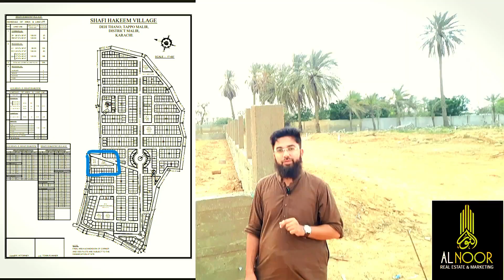مناسب ریٹ پر بہترین سوسائٹی میں پلاٹ لینے کا ایک اخری موقع | ایئرپورٹ سے صرف 8 کلومیٹر کی دوری پر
Al NOOR Estate is the name of TRUST. Alhamdulillah We deal in property as per defined by the Islamic rules.
Al RAFI ENTERPRISES presents the New project GULSHAN E SHAFI HAKIM. In the heart of MALIR. Builder file Plots are for sale on INSTALLMENT. GULSHAN E SHAFI HAKIM is a Boundary walled, LEASED and GATED project. We are the AUTHORIZED DEALER of GULSHAN E SHAFI HAKIM.24/7 Security Available. We deal in this Project in regards of sale/Purchase. In this Project where all facilities Will be available. Facilities like Sewerage, Roads, Water, Mosques, Schools, Hospitals, Parks, KE,GAS.
We Have Apartments, Flats, Portions, Houses, Penthouse, Commercial & Residential Plots, Shops Small or Big Everything Anywhere in Karachi Alhamdulillah.
*Installments opportunities available in new Projects.
Office Address
AL NOOR REAL ESTATE
CS-7, Rafi Garden, Gulshan-e-Muneer Chowk, Malir, Karachi.
Location available on Google Map.

For Contact & Business Queries :
   Hamid Amin